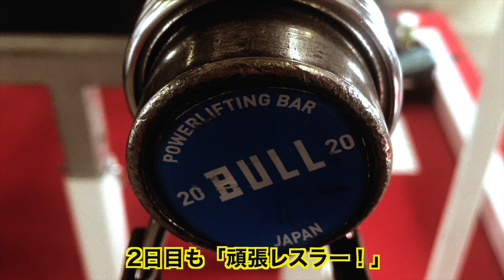2021年全日本パワーリフティング選手権大会 TXP 2日目 試合結果！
最新のTXP YouTubeでは2021年4月24日、25日の2日間、栃木県宇都宮芳賀町で開催された全日本パワーリフティング選手権大会において、TXPから2日目に参加された選手の試合結果をご報告致します。

2月25日(日) TXP 試合結果

男子74kg級 鈴木豪選手 準優勝

SQ 260kg 成功 270kg 失敗 270kg 成功
BP 217.5kg 成功 パス
DL 260kg 成功 280kg 失敗 280kg 成功
Total 767.5kg

男子83kg級 小早川選手 棄権

SQ 312.5kg 成功 320kg 成功 パス
BP -
DL -
Total -

男子83kg級 八須選手 3位

SQ 270kg 成功 285kg 成功 300kg 失敗
BP 170kg 成功 180kg 成功 185kg 成功
DL 240kg 成功 257.5kg 失敗 257.5kg 成功
Total 727.5kg

男子105kg級 阿久津オーナー 優勝

SQ 320kg 成功 340kg 成功 355kg 成功
BP 217.5kg 失敗 217.5kg 成功 225kg 成功
DL 260kg 成功 275kg 成功 290kg 成功
Total 870kg

選手の皆様本当にお疲れ様でした！

このような時期ではありますが、日本パワーリフティング協会様、大会開催を引き受けてくださった栃木県パワーリフティング協会様、及び大会関係者の皆様には感謝でいっぱいです。

パワーリフティング  最高！

yusuketakeda.txp

● 運営会社 株式会社ピークパフォーマンスニュートリション